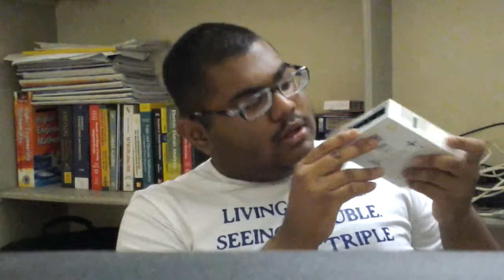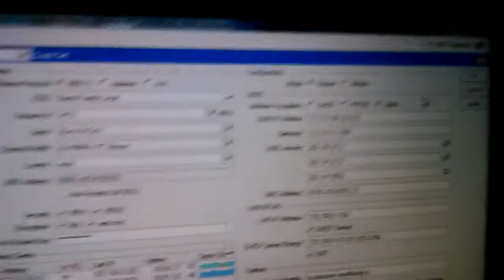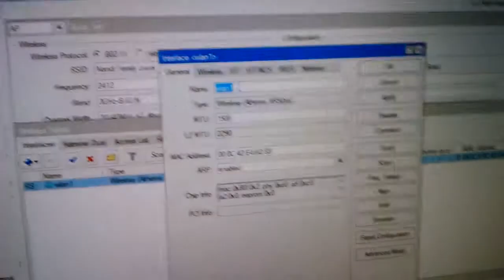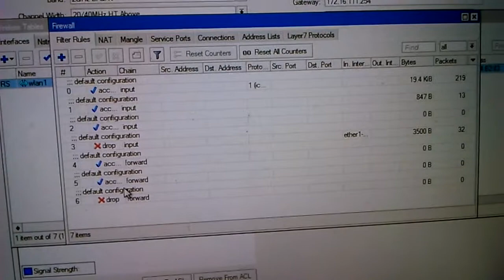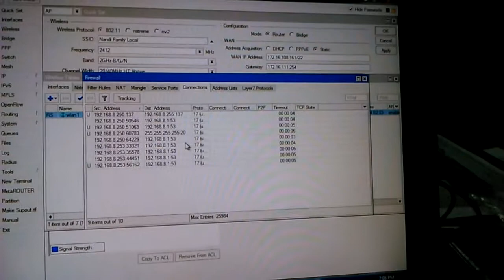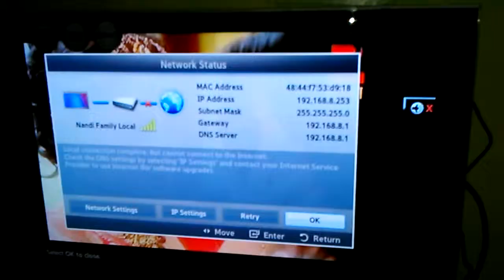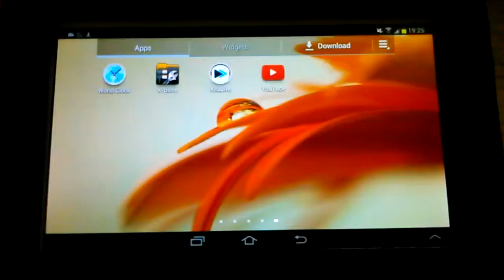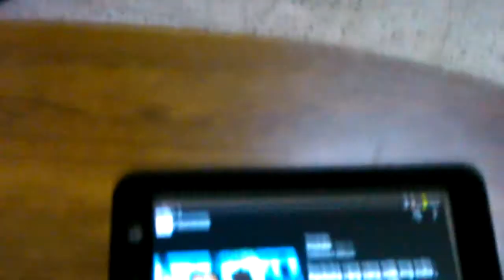Setting up a WiFi streaming network to stream YouTube videos to TV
This video is a step-by-step guide towards setting up a wireless/wifi streaming network and optimizing it for video streaming. A method for streaming YouTube videos to TV is also explained. If you are planning to view streaming videos comfortably on a big screen, then this will be helpful to you. Please watch and enjoy! :)